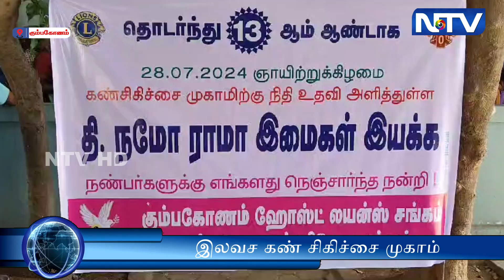ஹோஸ்ட் லைன்ஸ் சங்கம் மதுரை அரவிந்த் கண் மருத்துவமனை இணைந்து நடத்தும் இலவச கண் சிகிச்சை முகாம்